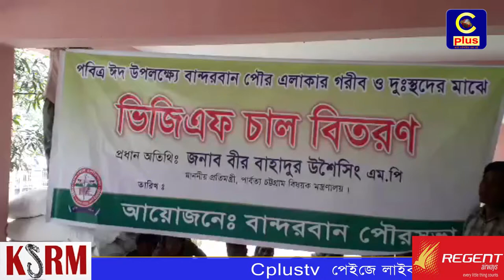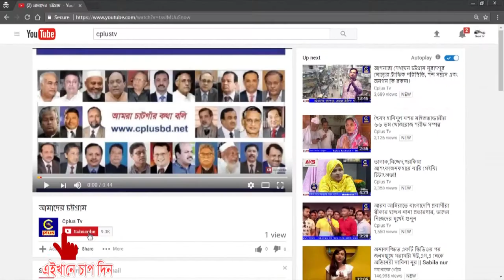বান্দরবান পৌর এলাকায় গরীব ও দুস্থ পরিবারের মাঝে চাল বিতরণ